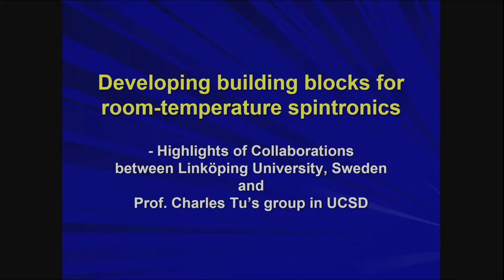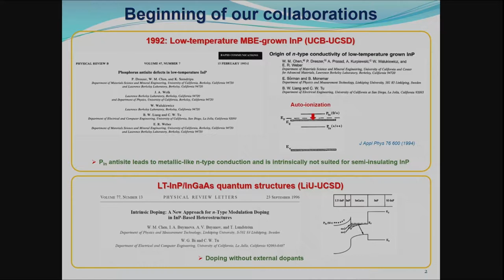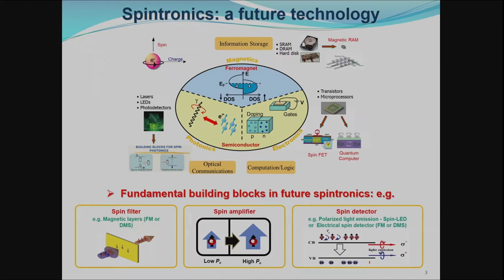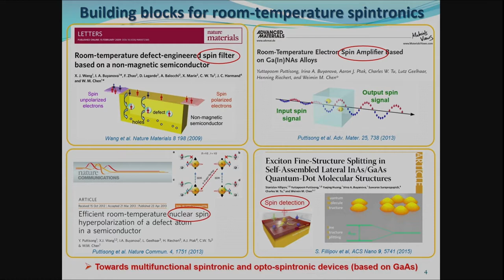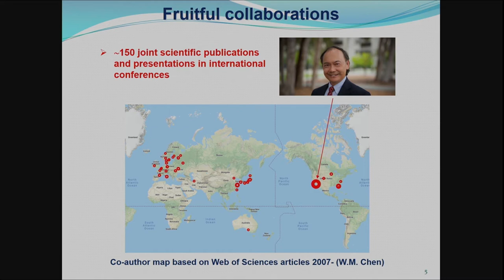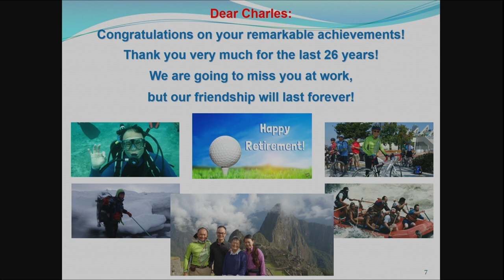Technical Career- Weimin Chen